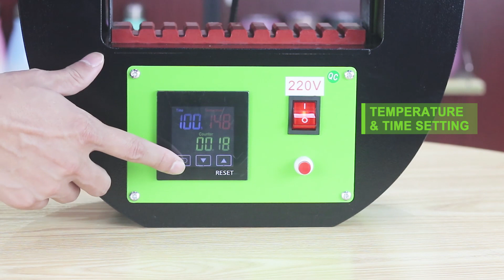How to transfer logo on pen by 10in1 Pen heat transfer machine?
pen heat press machine, pen printing machine,logo printing on a pen